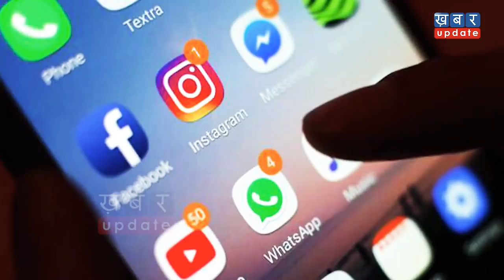IPL match के दौरान लगे 'Chowkidar Chor Hai' के नारों की सच्चाई क्या है?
Viral News Maharashtra